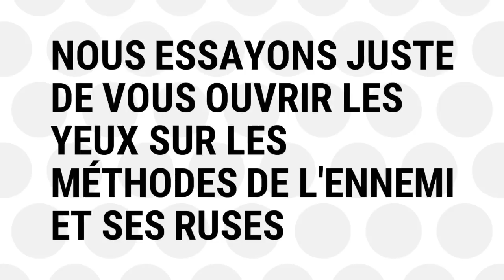FAUX OU VRAI HOMME DE DIEU !!! La vidéo qui montre qui est réellement le Prophète Joel Krasso